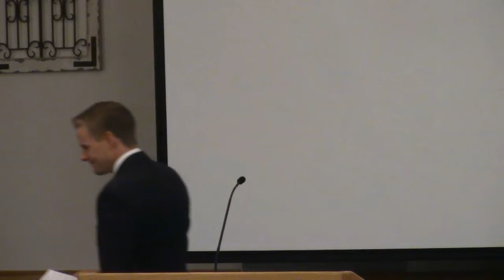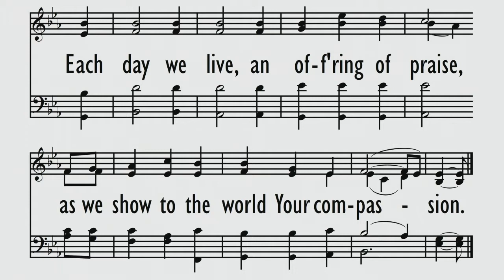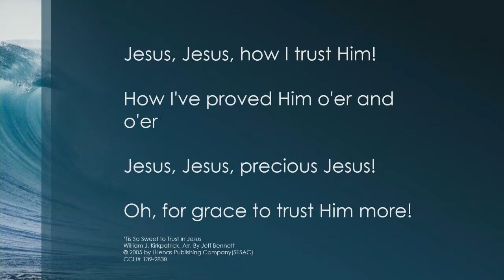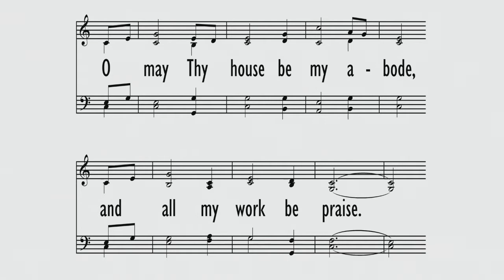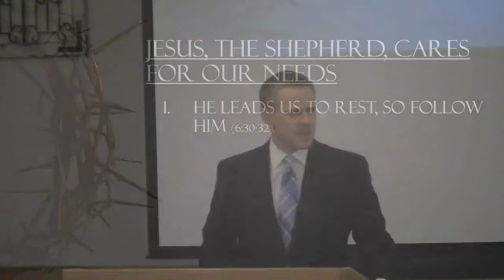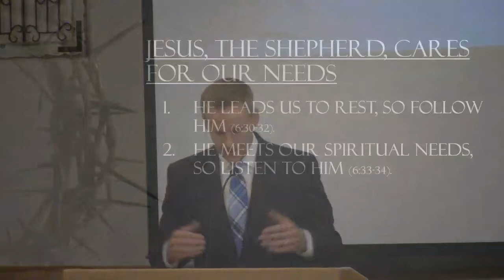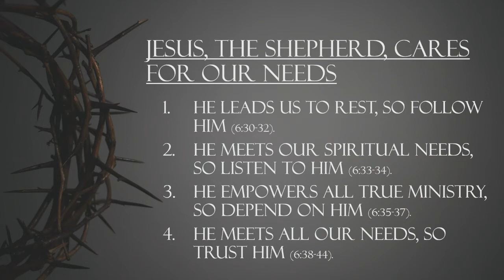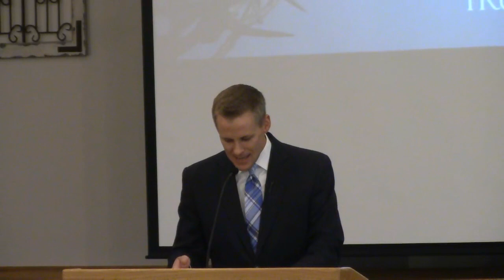Mark 6:30-44 (Aug. 19, 2018) Lance Augsburger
Jesus Shepherds His People
Mark 6:30-44